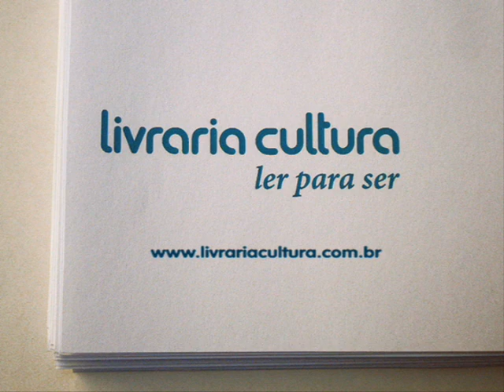Marcelo Camelo - Vida Doce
Marcelo Camelo toca Vida Doce na Livraria Cultura.
25/05/2009